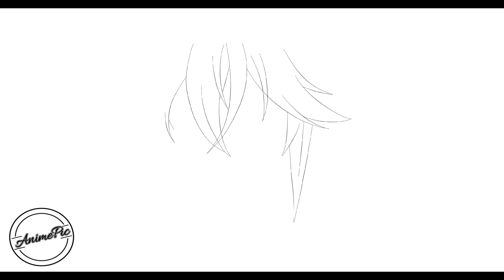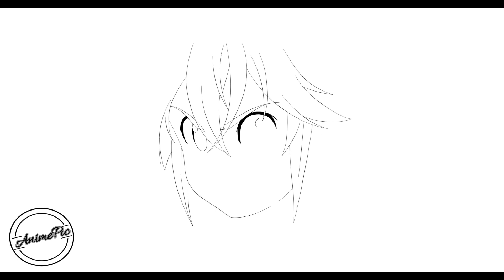COMO DIBUJAR A MELIODAS DE NANATSU NO TAIZAI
Aprende a dibujar a Meliodas

كيف ترسم
رسم تعليمي
Как нарисовать
рисунок учебника
Як малювати
малюнок підручника
Ինչպես նկարել
Necə cəlb etmək
Nola marraztu
কিভাবে আকে
як намаляваць
Kako nacrtati
Как да рисувам
Com dibuixar
Қалай аударғым
Sa unsa nga paagi aron sa pagkalos
Kodi kudzatunga
如何绘制
如何繪製
අඳින්න කියලා
Kako crtati
Hvordan tegner man
Ako kresliť
Kako pripraviti
Kiel desegni
Kuidas joonistada
Hoe te tekenjen
Como deseñar
როგორ დავხატო
איך לצייר
Hogyan rajzolj
Otú isere
Cara menggambar
Talking
ಹೇಗೆ ಸೆಳೆಯಲು
របៀប​នៃ​ការ​គូរ
ວິທີການວາດ
Quam ad hauriendam aquam
Kā izdarīt
Kaip piešti
Wéi gekropt
Како да се подготви
എങ്ങനെ വരയ്ക്കാൻ
Kif tiġbed
Me pēhea te ki te utu
कसा काढावा
Хэрхэн зурах
कसरी आकर्षित गर्न
Hvordan tegne
څنګه رسم
چطوری طراحی کنیم
Jak rysować
ਕਿਸ ਖਿੱਚਣ ਲਈ
Кантип тартат
Како цртати
How to atamela
How kuzochera
Kumaha ngagambar
Paano Gumuhit
எப்படி வரைவது
Jak kreslit
ఎలా గీయాలి
Nasıl çizilir
متوجہ کرنے کے لئے کس طرح
Qanday chizish
Làm thế nào để vẽ
Indlela ukuzoba
ווי צו ציען
Indlela ukudweba